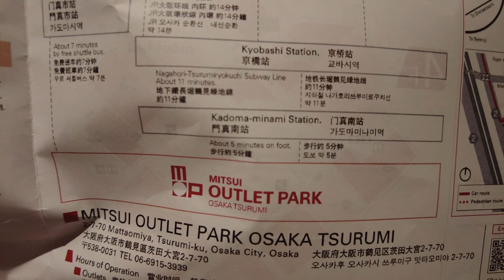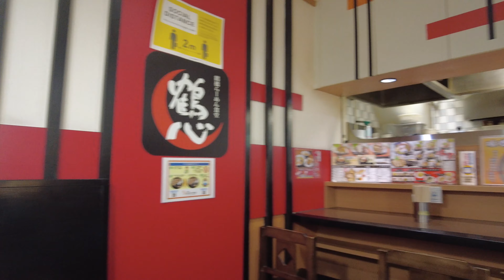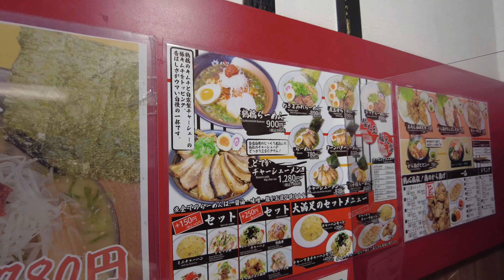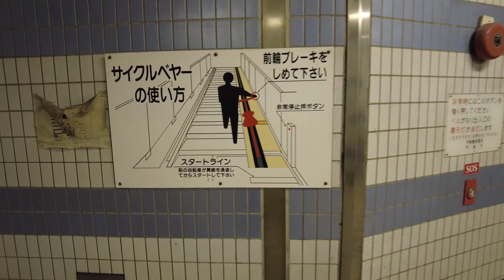大阪親子遊2022 Ep.13 大阪地鐵去到的三井OUTLET PARK 大阪鶴見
三井OUTLET PARK